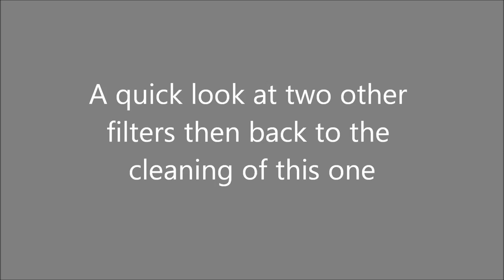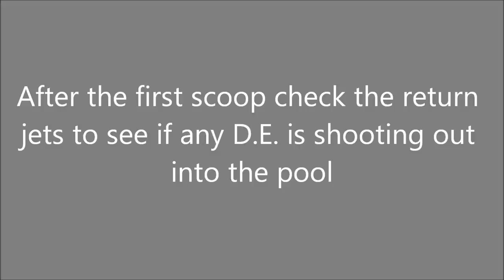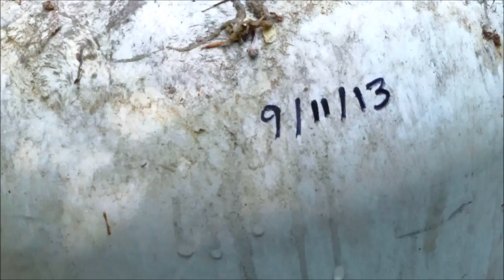Cleaning an American Products D.E. Filter (CM, RPM & SS)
These filters have been discontinued and the design has been absorbed by Pentair, but I still have a few of these on my pool route so you might have one in your backyard also.

I go over the basic filter cleaning procedure for you here to make the job as easy as it can be. These filters are surprisingly durable as the old saying goes, "They don't make them like they used to." Very true in the case of the American Products pool equipment lines. I still have a few American Products pumps on my route.